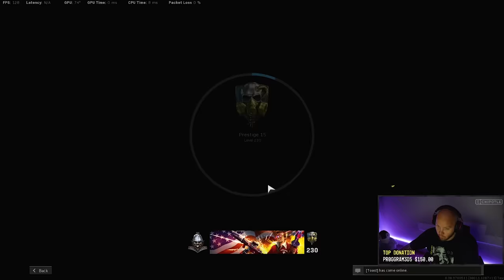I SPECTATED SOLOS AND SAW THE MOST TOXIC WARZONE PLAYER EVER...